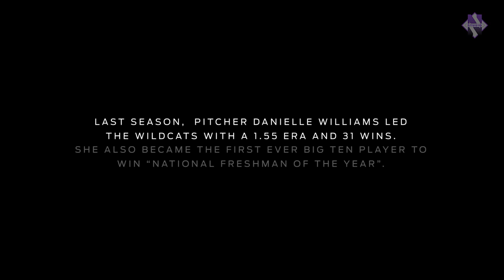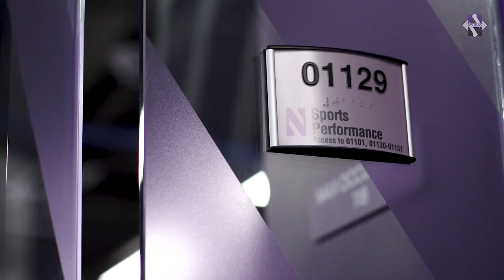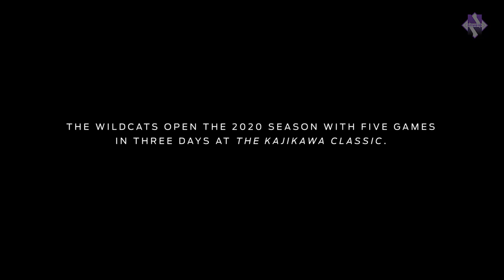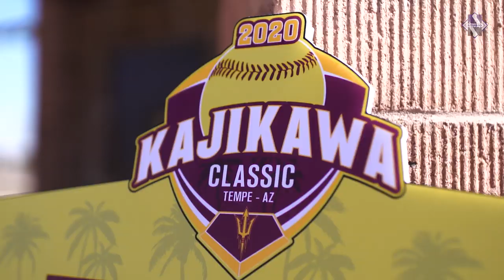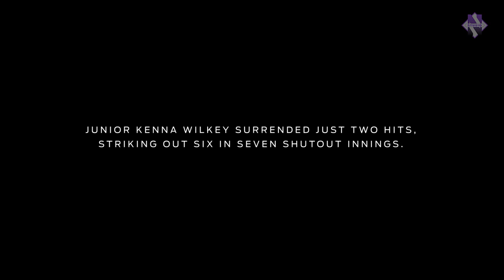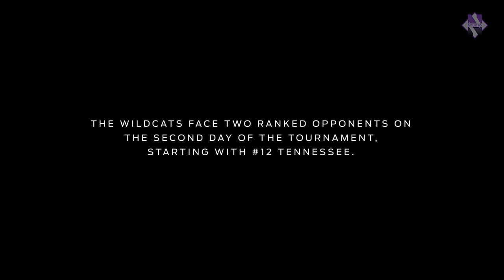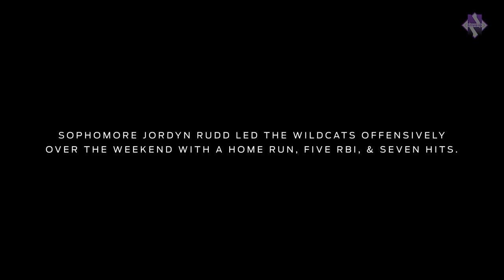Northwestern Softball - "The Foundation": 2020 First Pitch (2/13/20)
Go behind the scenes as the Northwestern Wildcats begin their 2020 campaign with five games in three days in Arizona.